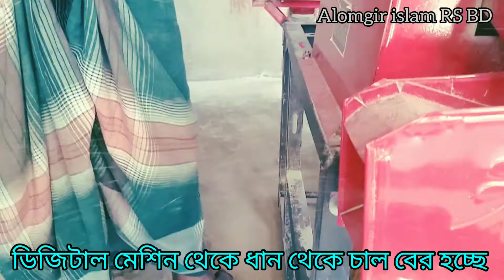ডিজিটাল মেশিনের সাহায্যে| ধান থেকে চাল বের হচ্ছে|এটার প্রাইজ হচ্ছে প্রায় দেড় লক্ষ টাকা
ধন্যবাদ সবাই ভাল থাকবেন সুস্থ থাকবেন আসসালামু আলাইকুম